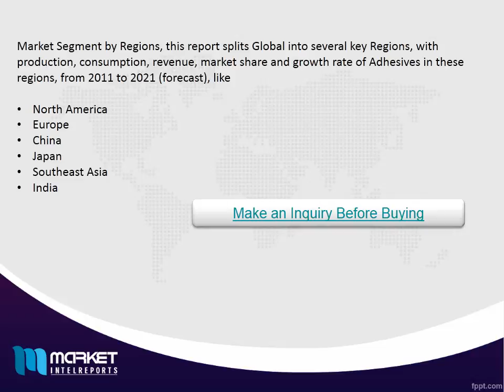Global Adhesives Market Share,Size & Forecasts to 2021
This report studies Adhesives in Global market, especially in North America, Europe, China, Japan, Southeast Asia and India, focuses on top manufacturers in global market, with capacity, production, price, revenue and market share for each manufacturer, covering